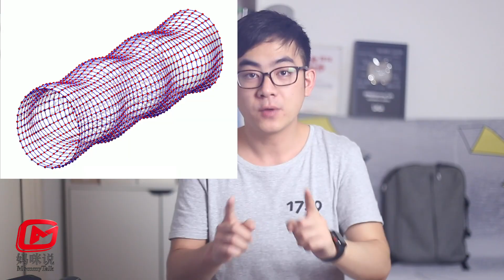引力波是如何被提出的？爱因斯坦错了？回顾引力波的百年历史